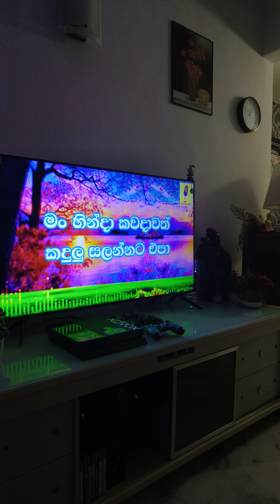Man hinda kawadawath